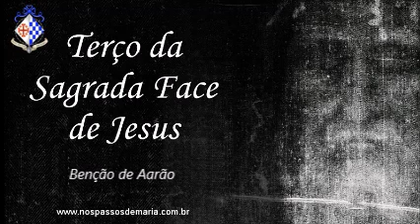Terço da Sagrada Face de Jesus Revelada Milagrosamente no Santo Sudário – 26/10/2022